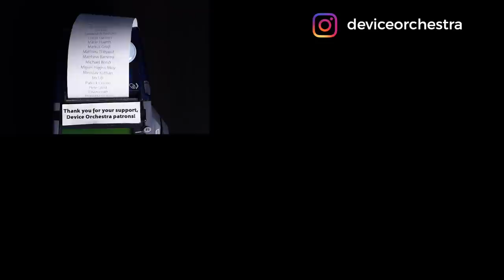Bach - Toccata in D Minor on Electric Toothbrush Organ (ft. Beanzo)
Bach's Toccata in D Minor played on nine electric toothbrushes. A collaboration video with @Beanzo.

In this video, tiny Beanzos play the beginning of Bach's Toccata and Fugue in D Minor on a magical keyboard that controls nine electric toothbrushes. We made the video using green screen technology.